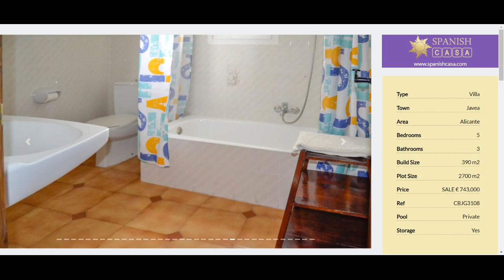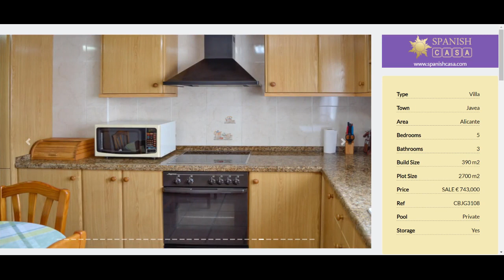Villa in Javea for sale in Alicante Spanish Casa Properties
Villa in Javea for sale in Alicante Spain

Beautiful Finca of 390 m² construction, on a 2,700 m² flat plot, situated on the Montgó area in Jávea.

The Finca was totally restored in 2005 maintaining all the charm and character.

It comprises of a spacious living & dining room with fireplace; an ample fully fitted kitchen with ofise and a little bar; an ample utility room; the master bedroom with en-suite shower room; 4 more bedrooms; a bathroom; another shower room; a loft as storage and a good-sized naya with original Tosca arches.

Outside is the lovely 10m x 5m swimming pool with ample terraces, another naya with barbecue, a large storeroom (which could be a wine cellar if desired), the lovely easy maintenance garden and a small orchard with fruit trees.

There is an ample garage (with fireplace) for a car and parking for 4 cars.

Fantastic South / West facing property on a quiet and private location in Jávea, enjoying good open views.